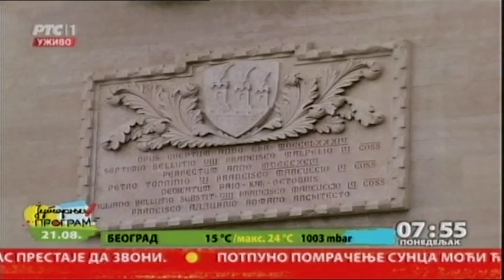Najmanje države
Na svetu postoje 193 suverene države, a neke  su toliko male da je prestonica Srbije, Beograd, u odnosu na njih gigant i po površini i po broju stanovnika. Recimo, i Pančevo je sa skoro 760 kvadratnih kilometara mnogo veće od ukupne površine  pet najmanjih država.